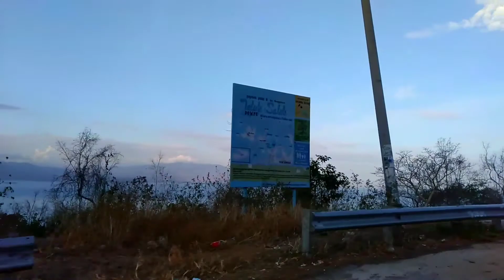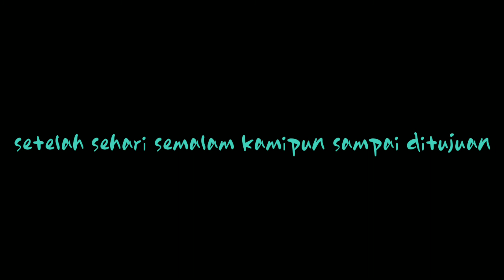Jalur extreme dari pelabuhan poto tano menuju calabai ujung Utara pulau sumbawa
Sekilas gambaran medan yg kami lalui dari lombok menuju calabai kabupaten Dompu ujung Utara pulau sumbawa...